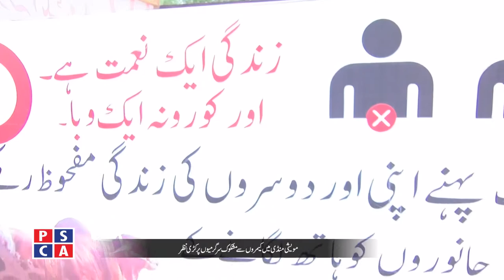Arrangements and security measures in the Cattle Market||PSCA TV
A special program of PSCA TV about Arrangements and security measures in the Cattle Market Lahore.